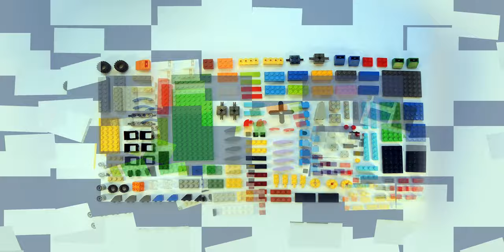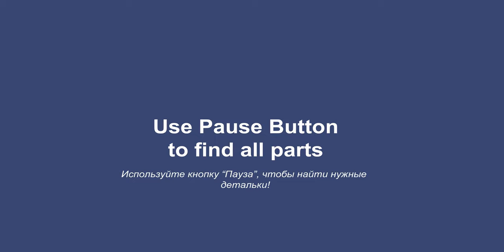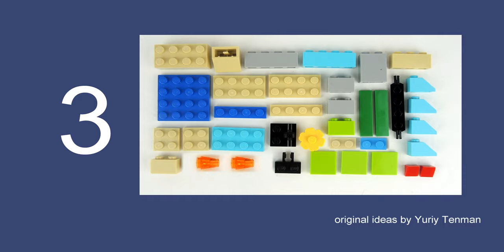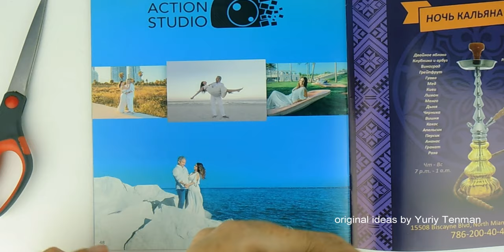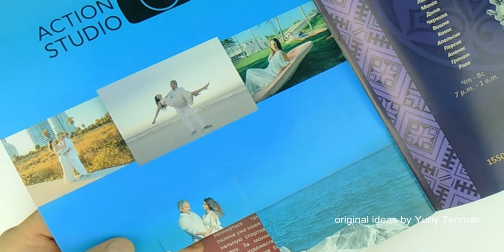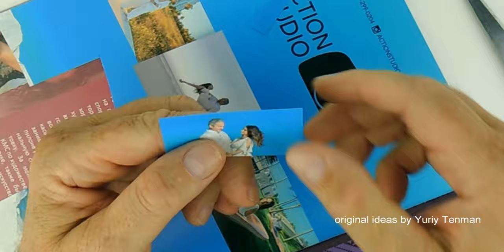Lego 10698 Camera MOC 🎥📹📸 Digital Camera for Travel. How to build LEGO Classic 10698. Save Money.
150 models from one set Lego Classic 10696.
45 models from one set Lego Classic 10698.
40 models from sets Lego Classic 11014 & 10704.
20 trucks from Lego Classic.
18 military models from Lego Classic.
15 planes from Lego Classic.
10 excavators & tractors from Lego Classic.
10 trains from Lego Classic.

AGE 13+
channel.